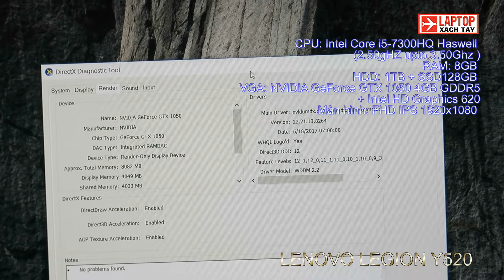Review - ĐÁNH GIÁ LAPTOP LENOVO LEGION Y520 CHUYÊN GAME-ĐỒ HỌA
Địa chỉ: 617 đường 3 tháng 2, phường 8, quận 10
CPU: Intel Core i5-7300HQ Haswell 2.50gHZ upto 3.50Ghz
RAM: 8GB
HDD: 1TB + SSD128GB
VGA: NVIDIA GeForce GTX 1050 4GB GDDR5 + Intel HD Graphics 620, Card rời
Màn hình: FHD IPS 1920x1080
Option: 2 x USB 3.0 1 x USB 2.0 1 x HDMI™ 1 x USB Type C (USB 3.1) 1 x RJ45 LAN 1
 LINK SẢN PHẨM:
Hệ thống Laptop Xach tay shop
Địa chỉ: 617 đường 3 tháng 2 , phường 8 quận 10, TP HCM
Hỗ trợ kỹ thuật: 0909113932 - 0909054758
Thời gian làm việc: Thứ 2 – Chủ nhật (8h30 – 21h)

Trung tâm Bảo hành và Hỗ trợ kỹ thuật:
- 530 Đường 3 tháng 2, P14 Quận 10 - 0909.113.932

laptopxachtay
shoplaptopuytin
noibanlaptopuytin
sieuthilaptopuytin
điaiembanlaptopuytin
cachchonlaptop
tuvanlaptop